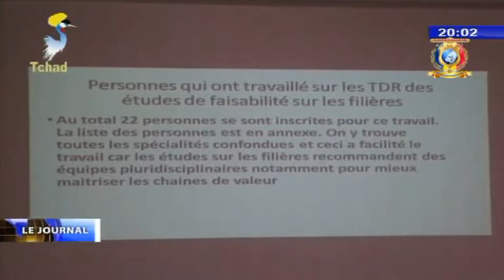AGRICULTURE - Restitution de l'étude de faisibilité du secteur agricole